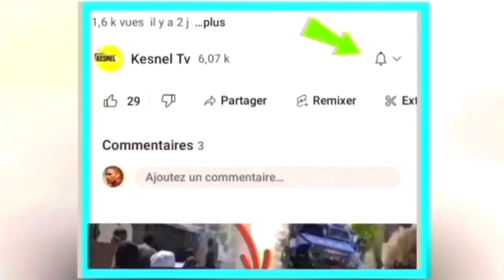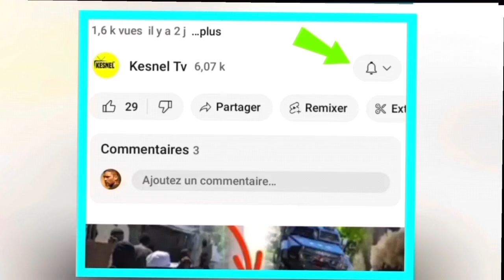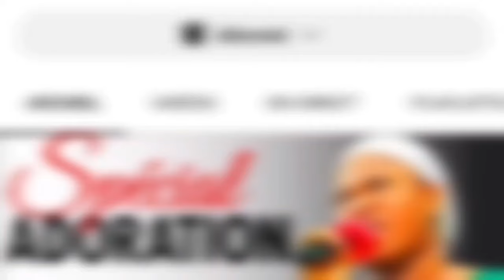nouvel cho cho 24 janvier 2024 la guy phillipe chanje jwet la faz se kounya ariel mele,jij pap jwe